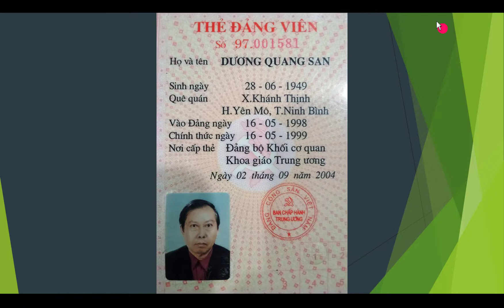Album ảnh của Dương Quang San - cập nhật 25 5 2022